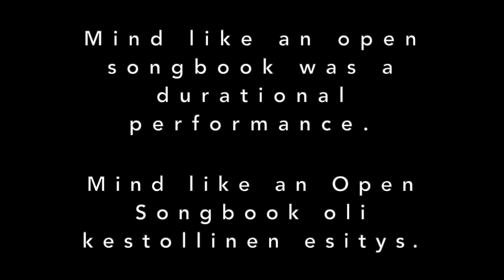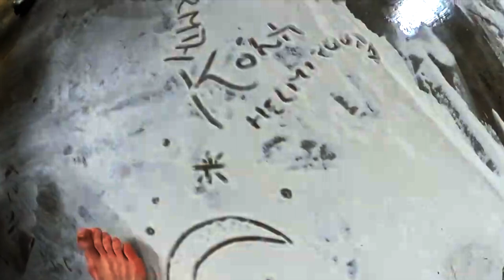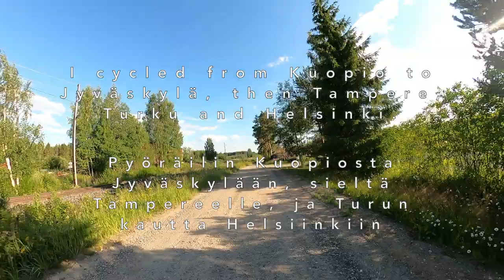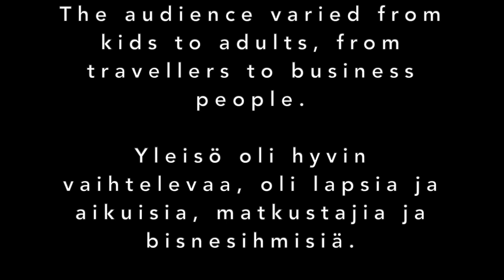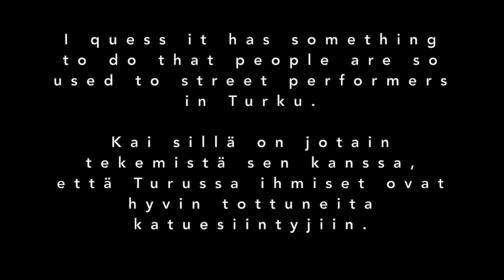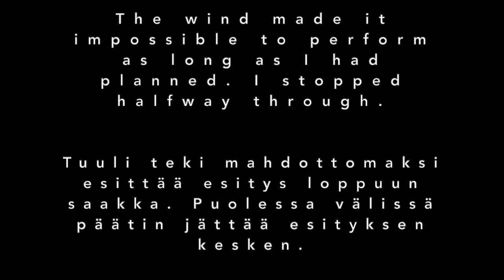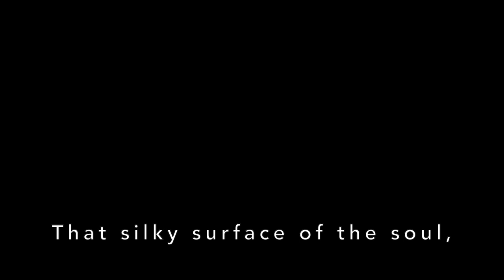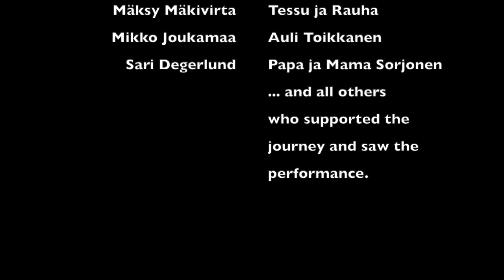🚲15 months in the making - Mind like an Open Songbook- Performance art DOCUMENTARY 🚲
This documentary looks into performance artist Anna Tiia Sorjonen's process of creating her first solo piece, Mind like an open Songbook.

The 15 month journey led to a six-part series of works, 11 performances, 3 full performance scores, a two-week street performance tour on a bicycle, a piece of sonic art, and this documentary, which ends the series.

The documentary consists of material gathered during the 15 months of making. It weaves together material from the performances to material collected during research and development, to tell a story about performance making, cycling and durational performance.

Sorjonen describes the series of works as a durational process. According to her, the ideology of a durational process stems from durational performance and endurance art. The emphasis of making is on the effect of the internal sense of time in the process of creation and on enduring insecurity and the feeling of being unfinished.

Material created, gathered and edited by Anna Tiia Sorjonen.
Behind the camera: Anna Tiia Sorjonen, Minttu Hämäläinen, Joonas Vainiola
Production: Rosace Collective

Tämä dokumentti kurkistaa esitystaiteilija Anna Tiia Sorjosen ensimmäisen esityssoolon, Mind like an Open Songbookin tekoon.

15 kuukauden mittaisen matkan aikana syntyi kuusi-osainen esityssarja. Prosessin aikana esitystä esitettiin yhteensä 11 kertaa. Näitä esityksiä varten syntyi 3 esitysdramaturgiaa, kahden viikon esityskiertue polkupyörän selässä, äänitaideteos, sekä tämä dokumentti, joka päättää esityssarjan.

Dokumentti koostuu materiaalista, jota Sorjonen on kerännyt prosessinsa aikana. Esitystaltioinnit lomittuvat harjoitusmateriaalin joukkoon muodostaen kokonaisuuden, joka puhuu esityksen teosta, polkupyöräilystä ja kestollisista esityksistä.

Sorjonen kuvaa teossarjaa kestollisena prosessina, jonka filosofia kumpuaa kestollisista esityksistä sekä "endurace art":sta. Tekeminen painottaa tekijän sisäisen aikakäsityksen vaikutusta luomiseen ja epävarmuuden ja  keskeneräisyyden sietämistä.

Materiaalin kerääminen, ja editointi: Anna Tiia Sorjonen
Kuvaajat: Anna Tiia Sorjonen, Minttu Hämäläinen, Joonas Vainiola
Tuotanto: Rosace Collective